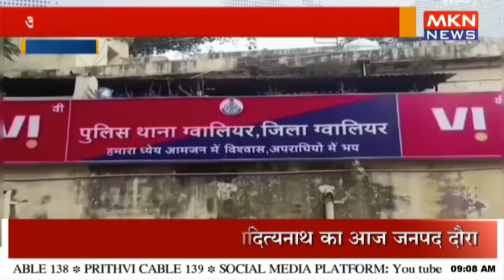दोस्त ने दोस्त को लूटने की बनाई योजना